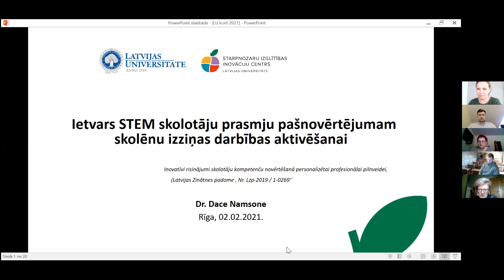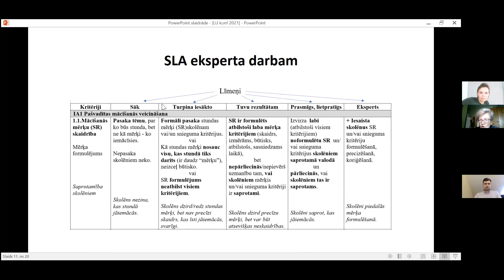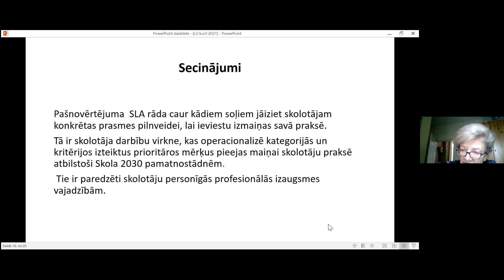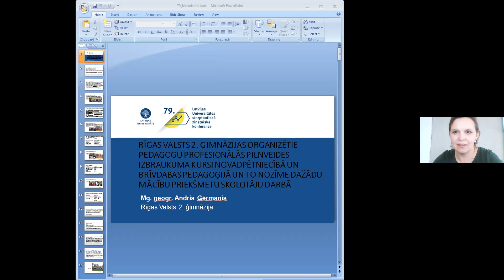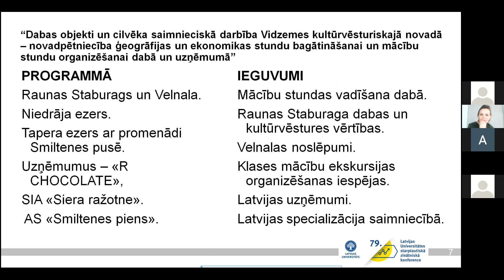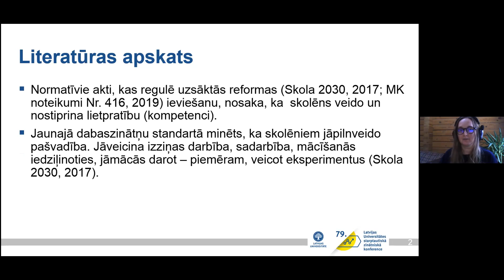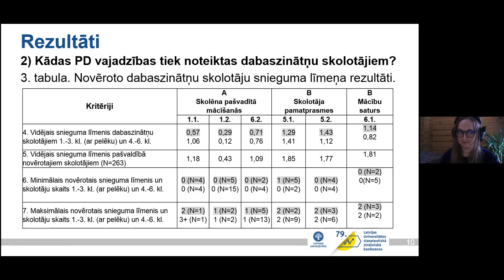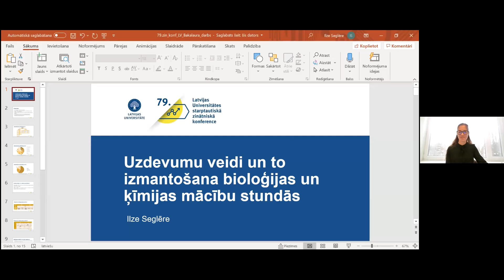Dabaszinātņu didaktikas sekcija | 02.02.2021., 2. daļa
2021. gada 2. februārī LU 79. Starptautiskās zinātniskās konferences ietvaros attālināti Zoom platformā norisinājās Dabaszinātņu didaktikas sekcija, kuru šogad organizēja Ģeogrāfijas un Zemes zinātņu fakultāte. Sekcijā ar referātiem piedalījās dabaszinātņu nozares profesionāļi un studējošie, kuri iepazīstināja ar savu pētījumu pirmajiem rezultātiem.